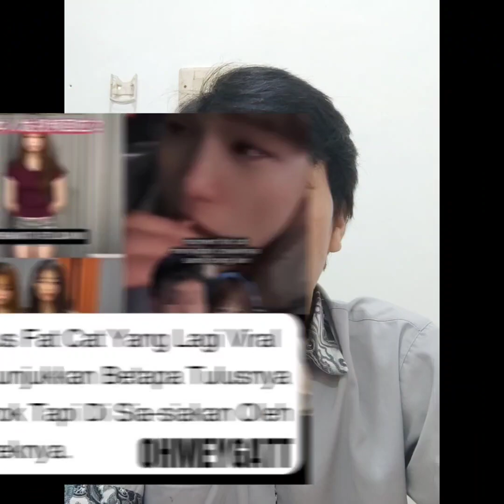kisah "FAT CAT" bunuh diri di china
seorang gamers di china bunuh diri di jembatan chonqqing setelah menerima cinta yang palsu dari pacarnya..dia sudah memberikan semua uangnya untuk pacarnya setelah itu pacarnya mencari cari alasan untuk menolak pernikahan mereka yang sudah mereka janjikan.